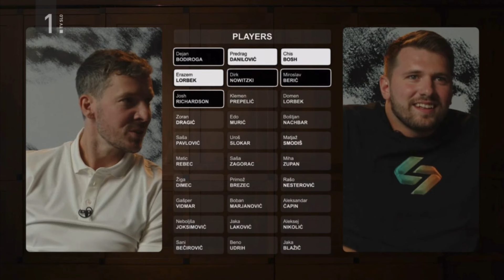Draft Selection | Goran Dragić Farewell Event | Noč Zmaja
Noč zmaja, dobrodelna gala večerja in izbor ekip, posnetek iz Ljubljane.

Dobrodelni gala večer ob slovesu legende slovenske košarke. Goran Dragić in njegovi gostje bodo zbirali sredstva za mlade športnike, ki potrebujejo podporo na poti do uspeha.

Calushikid.